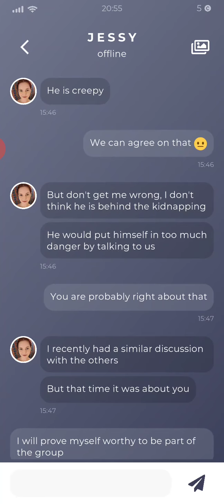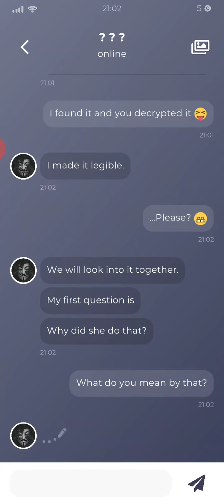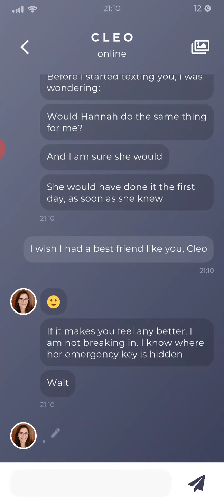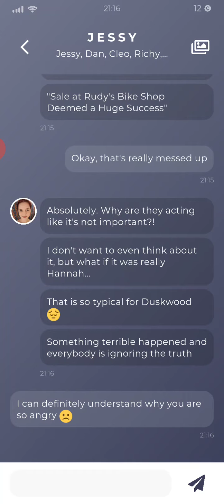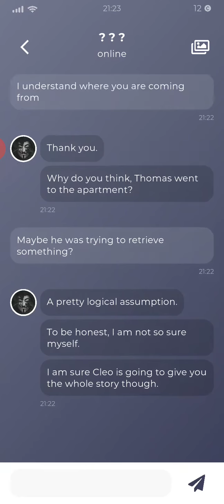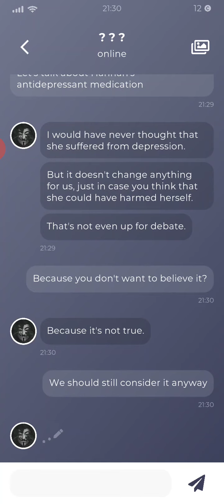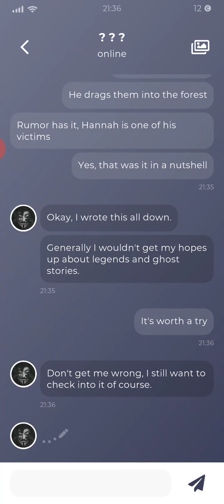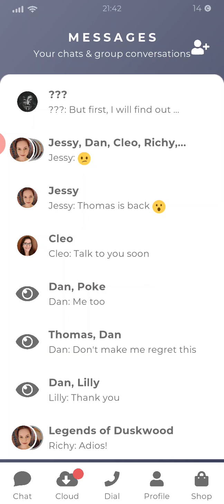Duskwood - Crime & Investigation Detective Story Episode 3 Part 8 Mystery Call(✿❦ ͜ʖ ❦)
Game info#
A realistic criminal case featuring real people… including YOU!
Fans of criminal case investigation games 🔍, watch out: The next episode of the interactive murder mystery story 🔪❤️ Duskwood is finally available! Start your adventure and solve the mystery!

It's been 72 hours since Hannah disappeared without a trace. Out of nowhere, her friends suddenly receive a message from the missing person's phone. The mysterious message only contains a number... your number!
This is how your investigation story begins: Will you be able to find Hannah? Will you be able to protect her friends and yourself against the evil? Outsmart the killer and become a hero in this detective murder mystery story!

🔎 Investigate in an exciting criminal case Collect hidden evidence, talk to many different characters and solve mysterious puzzles
🤔 Make decisions/choices Be real! Be yourself! This crime investigation adventure is about you!
🎬 Images, voicemails, mini games and videos In addition to text messages and choices, you can expect varied media and game content
❤️ Make new friends Join the crew and make new friends. But be careful who to trust...

Join the start of the new murder mystery series! Download Duskwood and start your investigation story now!

STORY
Duskwood is a small, sleepy village surrounded by a dense forest. Strangers rarely get lost in this remote area and when they do, they always describe the place as weird or even scary. The locals of Duskwood have never been worried about this. However, in the last 72 hours, many things have changed and even among the villagers concerns are growing: A girl has disappeared and the mysterious legends that are surrounding the ancient forest seem to come alive...

😱 Realistic & Exciting Crime Fiction Play the interactive mystery novel in a real messenger
🤫 Secret Agent Spy Mode Secretly read chats of others. Psst…don't get caught!
🎮 Completely free to play You don't have to spend a buck if you don't want to
🏆 From the author of Dead City Duskwood is the brand new criminal detective story game by the author of the worldwide hit Dead City. Head into this new investigation story game alongside thousands of fans!
🧩 Additional crime content and updates The games criminal case is constantly being developed. The next update will be released soon!

Be a part of the Duskwood Crime Series right from the beginning! Play Duskwood now!

DUSKWOOD IS RELEASED IN EPISODES
We decided to publish the interactive story Duskwood in episodes. Not to annoy you - quite the contrary! It was important to us that you could start right away, even though the game is not finished. While you're already searching for Hannah, solving puzzles and making decisions, we're working on the sequel. Your feedback is important to us.

HOW TO PLAY? DECISION GAMES, TEXT ADVENTURES, CYOA?
You are connected to your friends in Duskwood via chat messenger. Your answers, choices and decisions influence what others reveal of themselves, whether they like you, and even change the course of the story. This type of role play game (rpg) is also called text adventure, cyoa, decision- or choice games. It belongs to the genre of interactive crime fiction.

To make things even more thrilling, the murder mystery story in Duskwood evolves around you. You are part of the story and investigate undercover - similar to Sherlock Holmes or a secret agent.